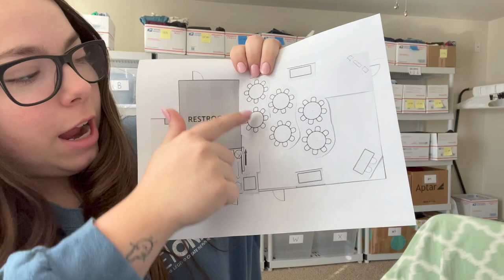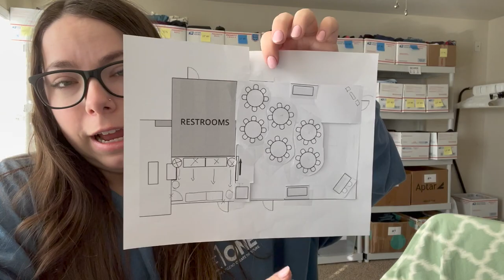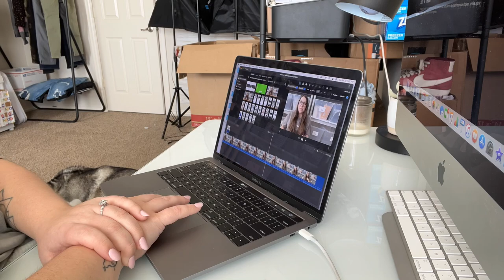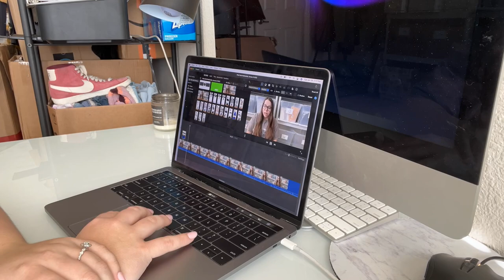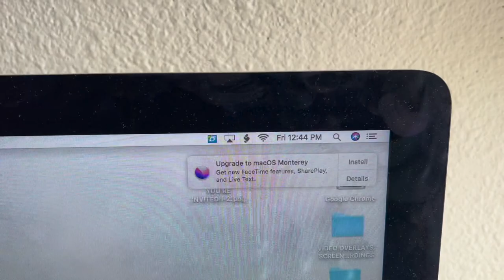A Wasp Invades My Office | Weekly Vlog 41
It’s Monday so it’s time for a vlog! Last week was super busy and some interesting events unfolded LOL. I hope you guys enjoyed watching it!!

INTERESTED IN TRYING JOMAR WHOLESALE? Click Below!

NEVER SHARE YOUR CLOSET AGAIN!

WONDERING WHERE MY GIANT WATER BOTTLE IS FROM?

SIGN UP FOR FETCH AND GET 2,000 BONUS POINTS: EARN GIFT CARDS FOR SCANNING RECEIPTS!

*Dymo 4XL Label Printer
*Dymo 4XL labels
*Neewer Ring Light
*Soft Box Lighting Kit
*Shipping Scale
*Measuring Tape
*Clothing Folder
*Reusable Ziploc Storage Bags
*Poly Mailers (plain)
*Poly Mailers (patterned)
*Giant Poly Mailers (plain)
*Shipping Air Bubbles
*Sweater Shaver
*Lint Rollers
*Goo Gone
*Oxi Clean Stain Remover
*Magic Erasers
*Tide To Go Pens